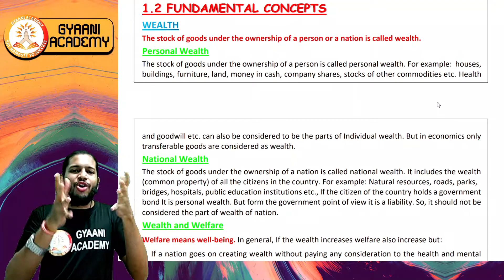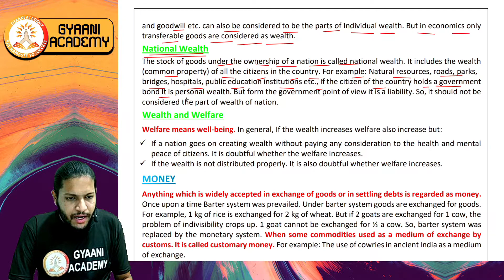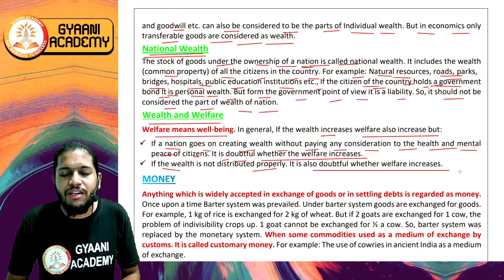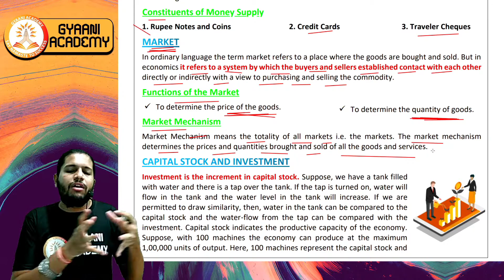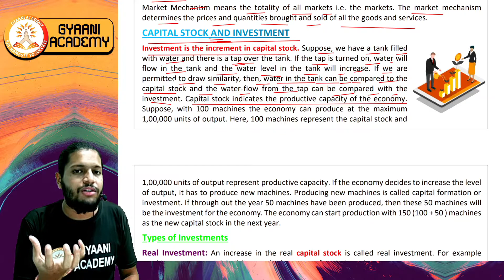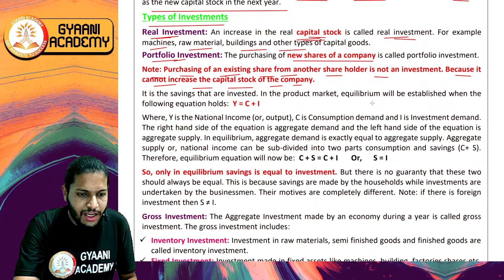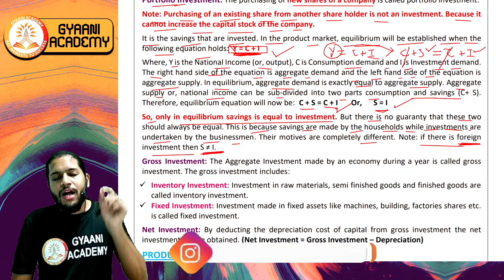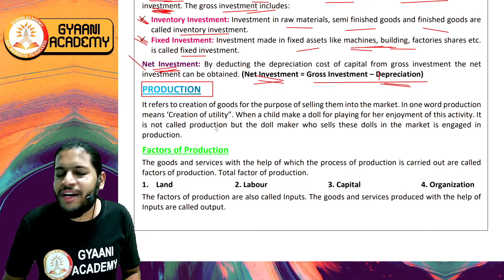CMA Foundation Economics | Basic Concepts | Fundamental Concepts | PART 1 | Gyaani Academy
Namaste CMA Foundation Students 🙏🏻
In this video TEAM GYAANI ACADEMY have tried to explain various topic of FUNDAMENTAL CONCEPTS under the head BASIC CONCEPTS OF ECONOMICS in the best possible way.

Outro Voice Credit - Dalbir Nagar Sir aka Dhasu Sir